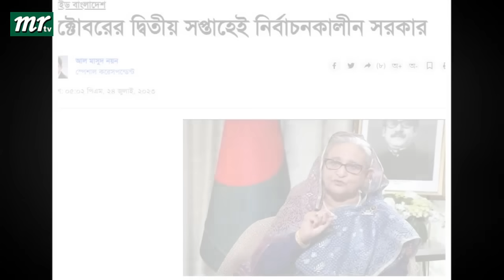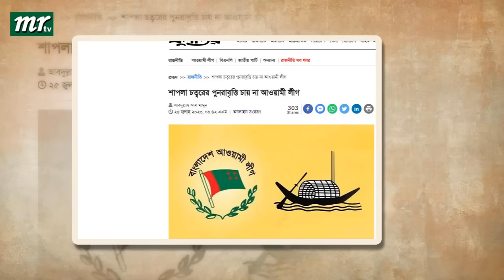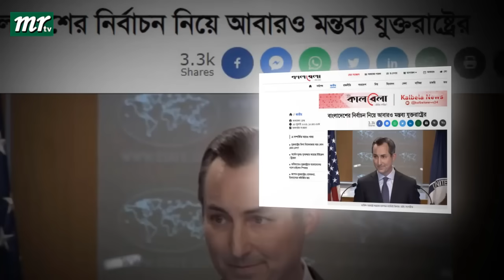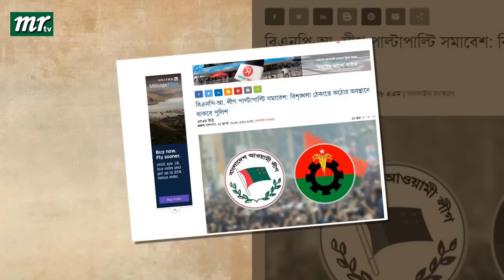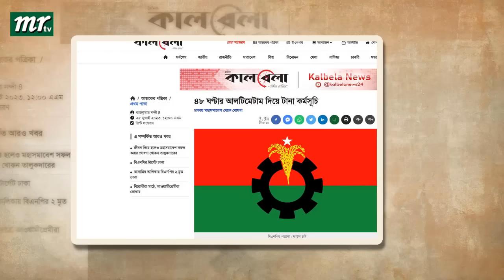এইমাত্র পাওয়া বাংলা খবর। Bangla News 25 July' 2023 |Bangladesh Latest News Today ajker taja khobor